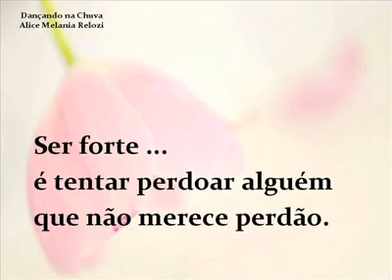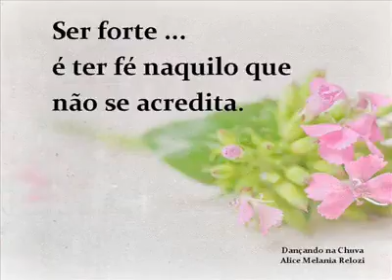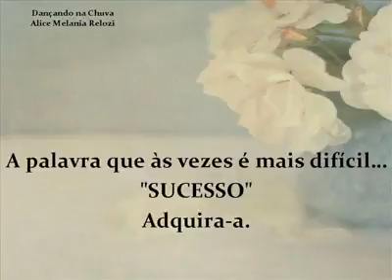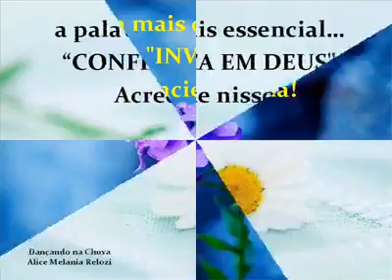6 de janeiro de 2016(10)